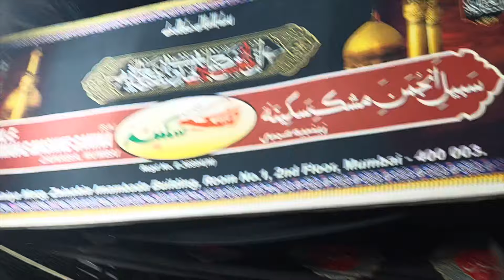Juloos e Shabe Ashur | 9 Muharram Juloos Mumbai 2024-1446 | Honda corner to Ameen Imambargah Mumbai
Juloos e Shabe Ashur
9th Muharram Julus Mumbai
Honda corner to Ameen Imambargah Mumbai